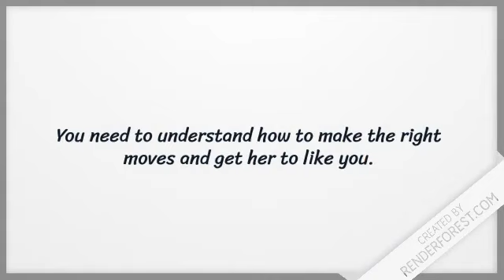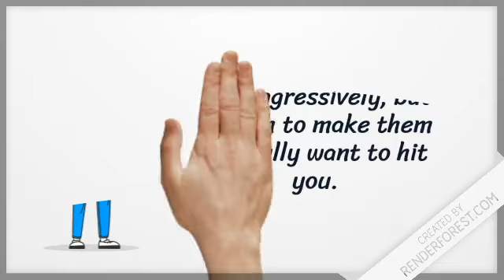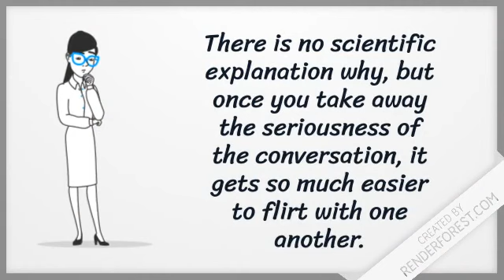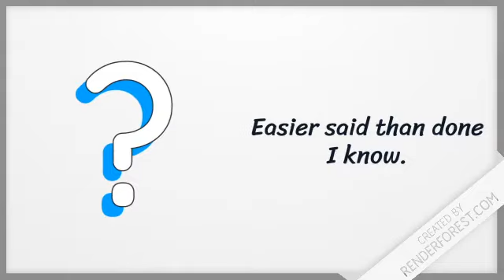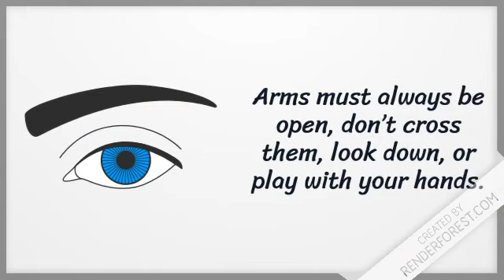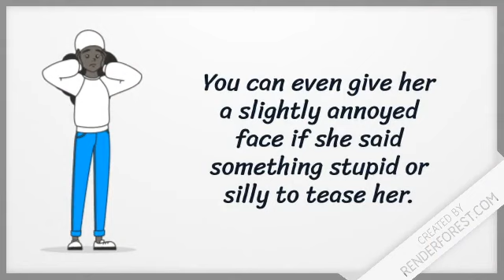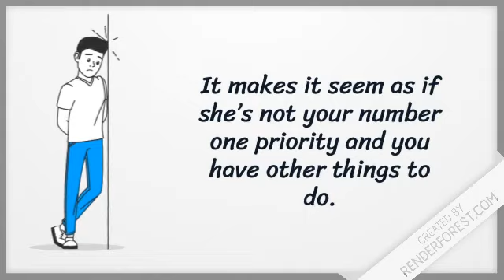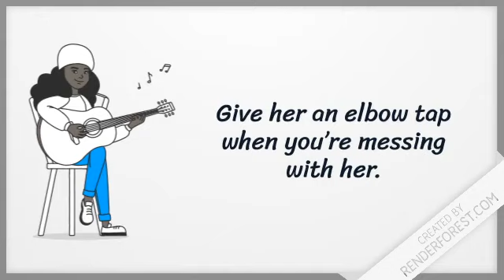How To Flirt With Any Girl - 7 Tips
How To Flirt With Any Girl

Girls might seem impossible to flirt with sometimes. In fact, more than 80% of women can’t even tell if you’re flirting with them!

You need to understand how to make the right moves and get her to like you. Here are 7 Ways to Flirt with Any Girl:

Please note that this information is not professional advice and is only made based off of personal experience. These tips are not scientifically proven to work, but they have helped me flirt with girls effectively and are based off of what has worked for me.

With that being said, let’s dive in on a few basic tips for how to flirt with any girl!